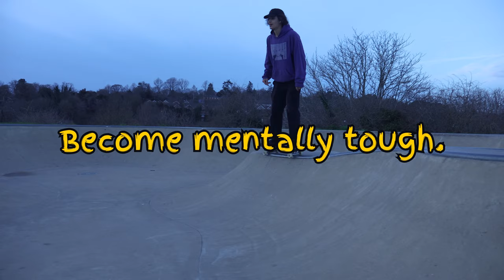The Secret to Becoming Mentally Tougher